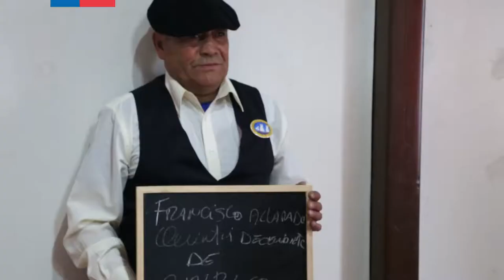Día del Patrimonio Regional 2017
Costumbres y tradiciones de la cultura Chilota replicadas y valoradas por los habitantes  de la región de Magallanes